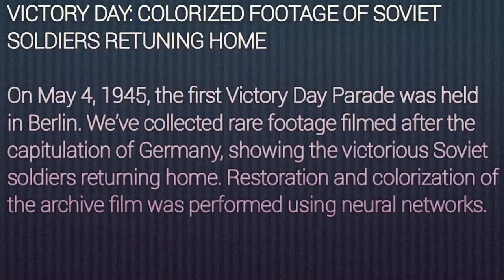May 4, 1945/ VICTORY DAY: COLORIZED FOOTAGE OF SOVIET SOLDIERS RETUNING HOME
VICTORY DAY: COLORIZED FOOTAGE OF SOVIET SOLDIERS RETUNING HOME

On May 4, 1945, the first Victory Day Parade was held in Berlin. We’ve collected rare footage filmed after the capitulation of Germany, showing the victorious Soviet soldiers returning home. Restoration and colorization of the archive film was performed using neural networks.